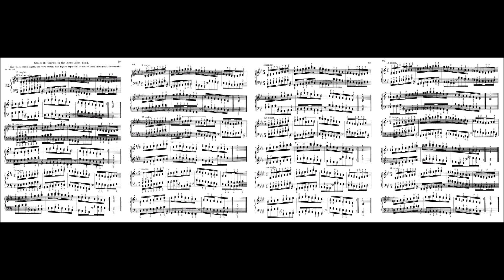Charles-Louis Hanon - Esercizio 52 (didattica pianoforte)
Il pianista virtuoso 60 esercizi di C.L. Hanon